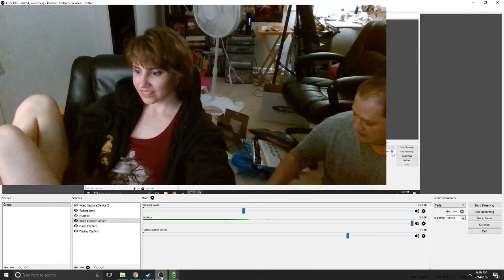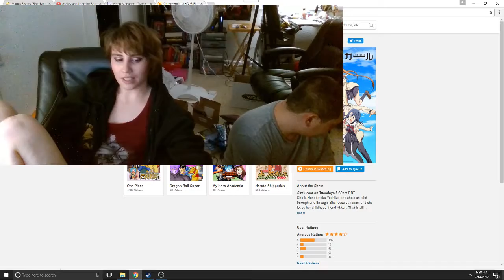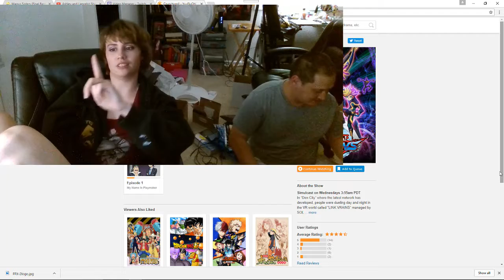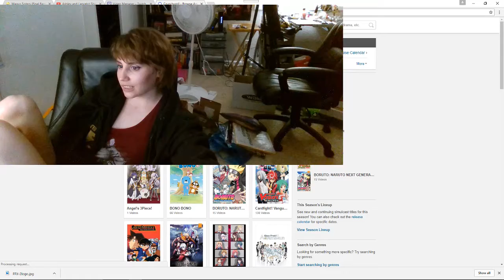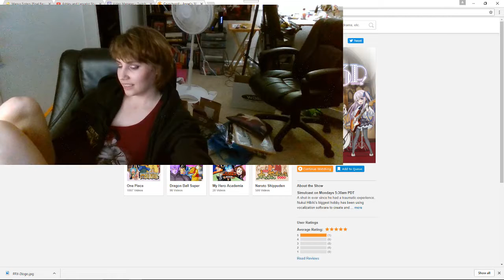Ashley Summer Anime Review AHO GIRL